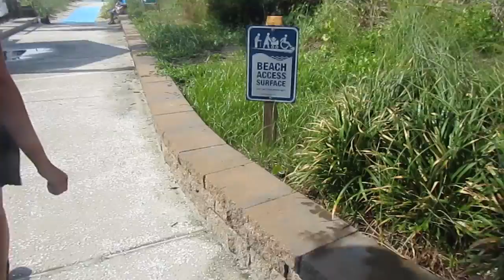MYRTLE BEACH 2016!